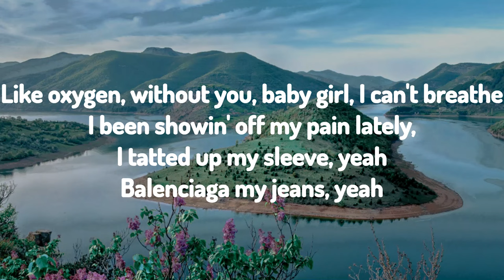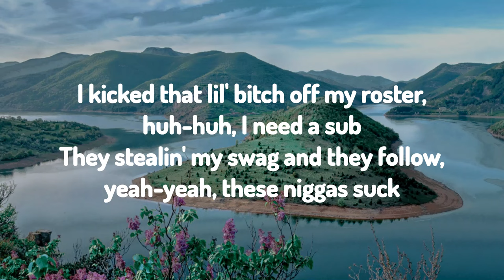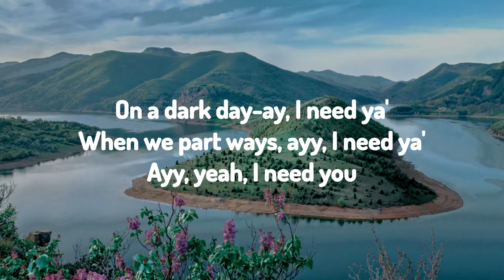Ken Carson - i need u (Lyric Video)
Like if you appreciate the JW Music Bros!